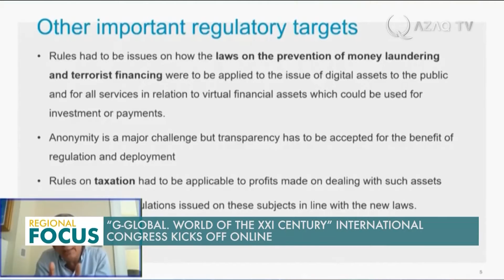«G-global. XXI ғасыр әлемі» халықаралық конгресі басталды